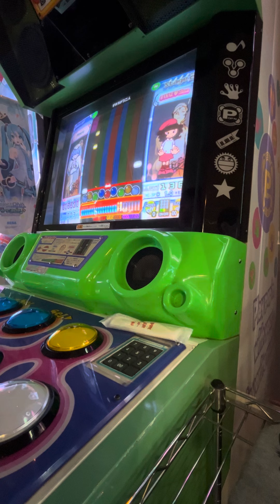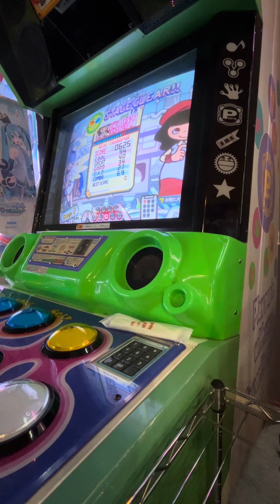ポップンミュージックすれちがう二人レベル18